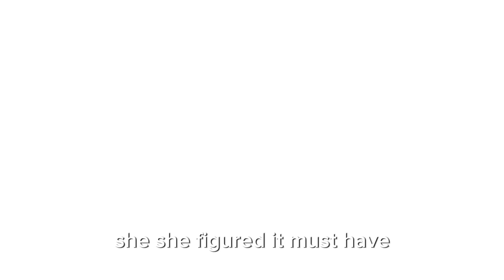hobgoblin wicked cabin folklore